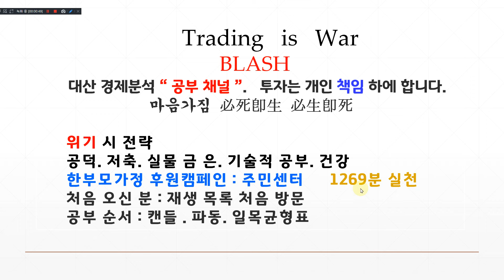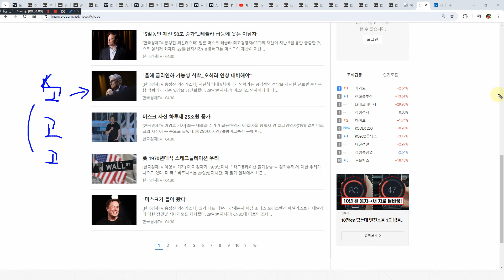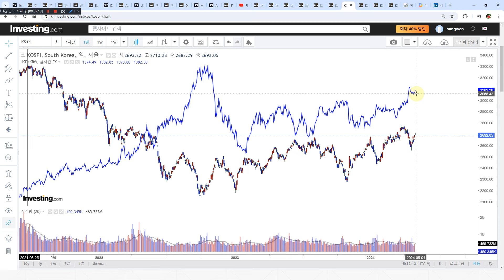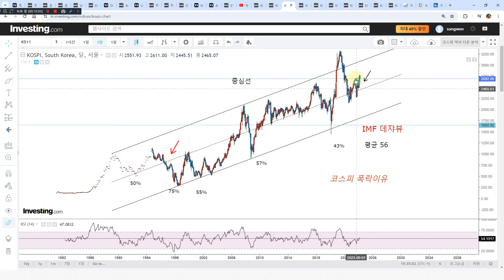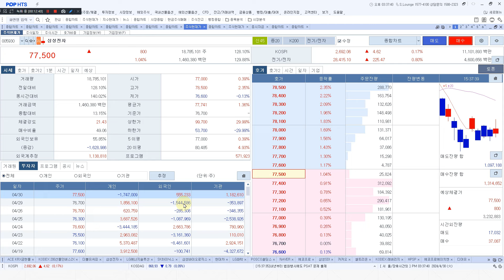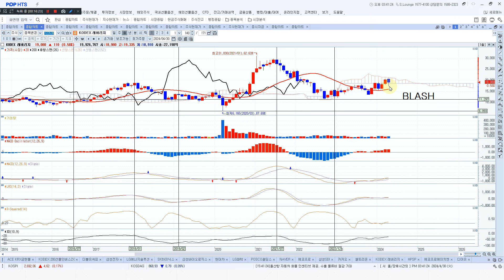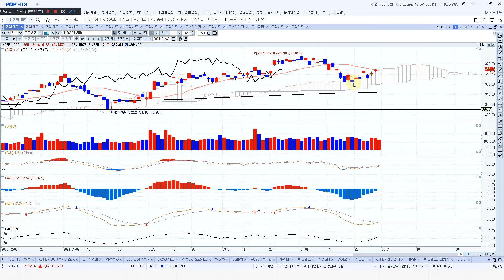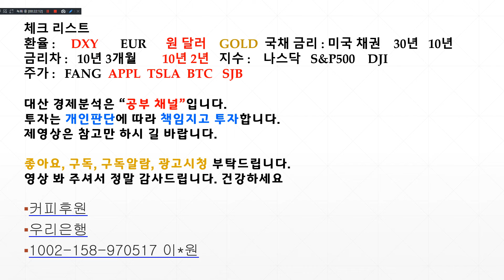중요 후행스펜 하락추세. 미국채 발행계획 대규모증가. 코스피반등. 킬러c